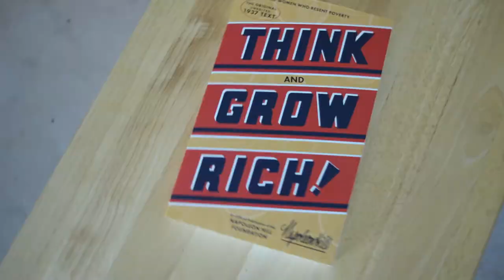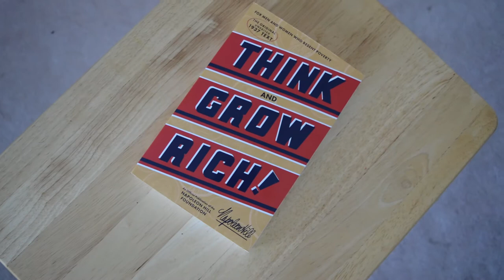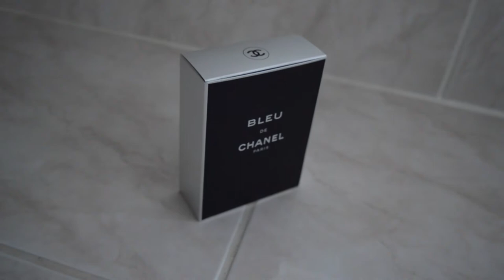What I got for my birthday 2020 + YSL Unboxing // Dominic Humphrey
It was my BDAY! I decided to do a quick lil haul of everything I got and some stuff that I bought for myself recently. Thank you so much for all the bday wishes and the gifts.

Hope everyone is staying safe at home and I hope you enjoy the video :)